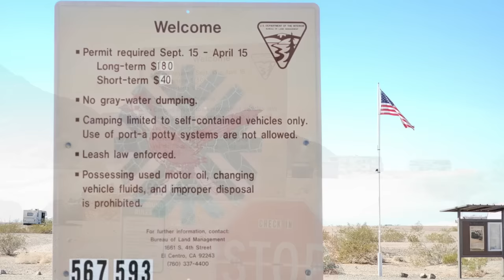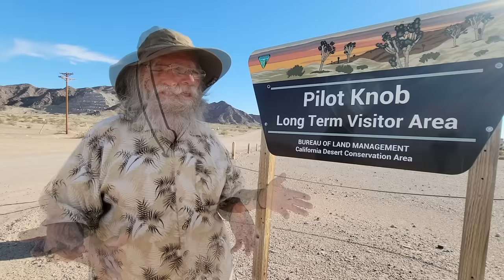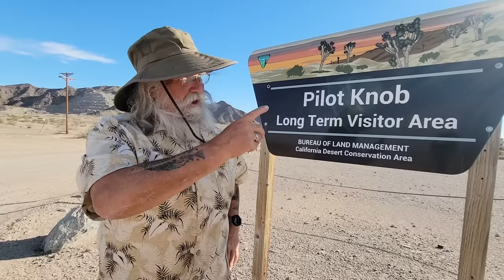$25 a Month Rent While Living in a Van NEAR YUMA, ARIZONA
LONG-TERM VISITOR AREA (LTVA) - MAP

Pilot Knob LTVA (which stands for Long Term Visitor Area) is only about 20 miles from Yuma, Arizona. The location is fantastic. You can stay at Pilot Knob for 7 months for $180 dollars. So you can live almost with rent free, while you work and save money! School bus driving is a great job to consider! You could drive a bus for about 7 months a year and then have the summers off.

~Power Stations
~12V Batteries
~Portable Solar Panels
~Hard Solar Panels
~Gas and Dual Fuel Generators